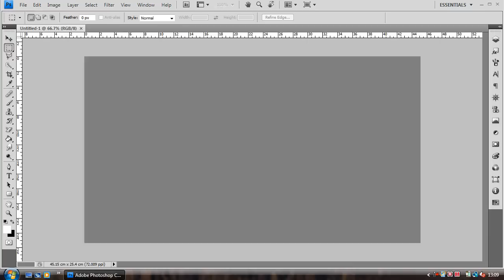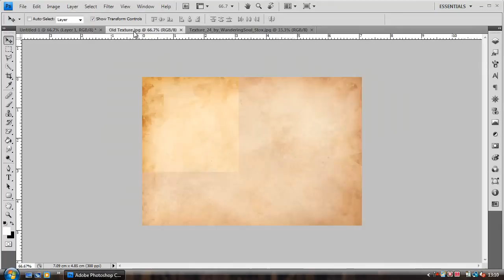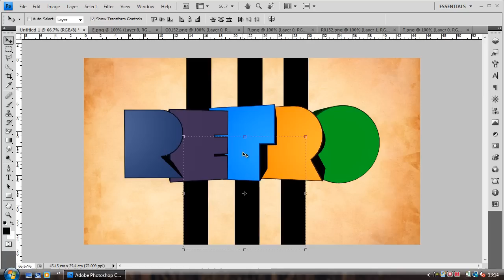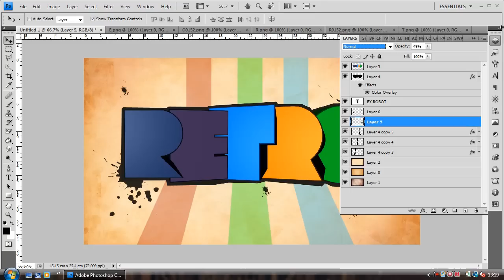Retro Speed Art - Robot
Thought I'd chuck this one out there. Oh and I added a Dry Brush to the text in the final image which is why it looks different.

Thanks!

IGNORE:
speed art graphic graphics design sped up digital art robot i2obot l2obot gfx fx robotfx retro style speed art perspective lines 3d text cinema 4d how to create 3d text in photoshop cs4 cs3 cs2 cs1 after effects adobe maxon cinema 4d stroke splatter lines paper texture